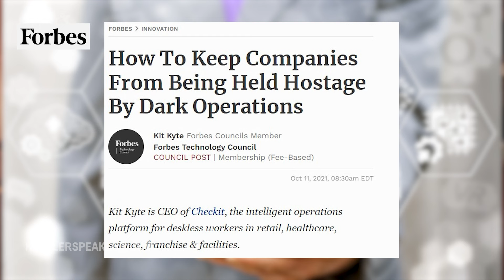Theresa Payton 2023 Cyber Predictions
Don't miss this sneak peek into 2023 cyber predictions from Theresa Payton, the first female former White House CIO and cybersecurity expert

In this clip, Theresa shares her thoughts on the future of ransomware. She says just because we get better at fighting ransomware and extortionware syndicates, doesn’t mean they will go away. They will learn how to break into smart buildings and smart homes to hold systems, operations, or even people hostage.

They can do this by taking over the infrastructure of the smart building, service robots, or the internet of things security access card. All these technologies can be taken advantage of.

Theresa shares cutting-edge insights that help individuals, government offices, and businesses of every size balance the risks and rewards of emerging technologies and prepare for the digital future.